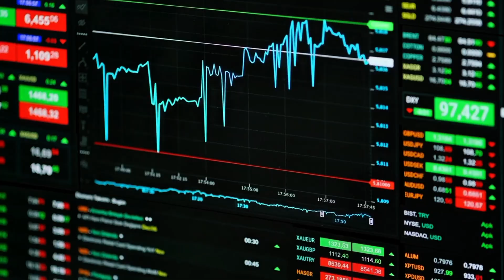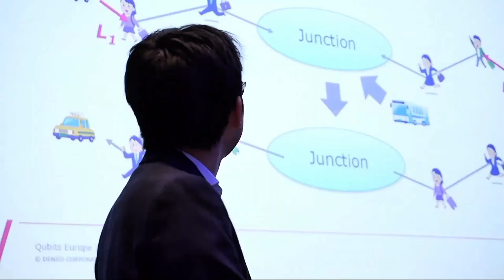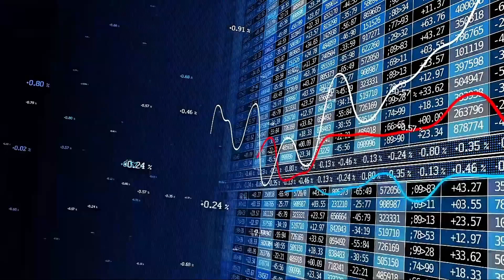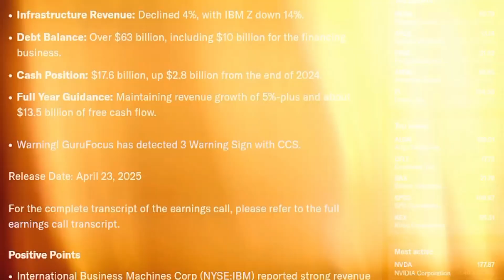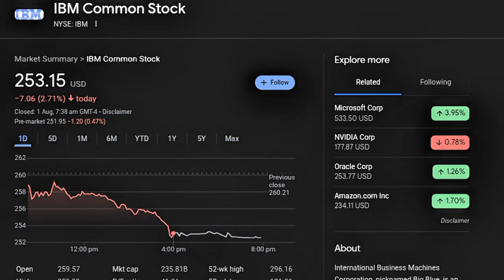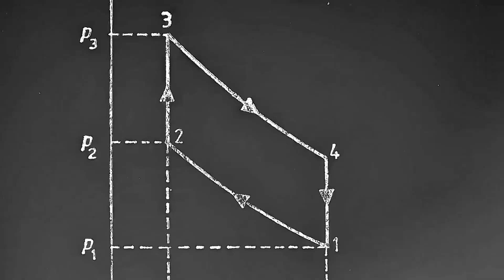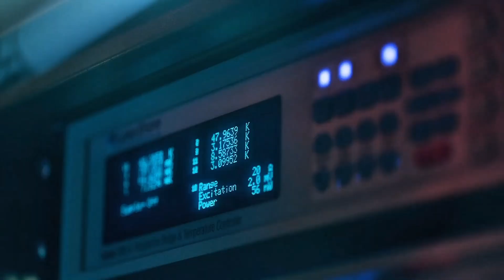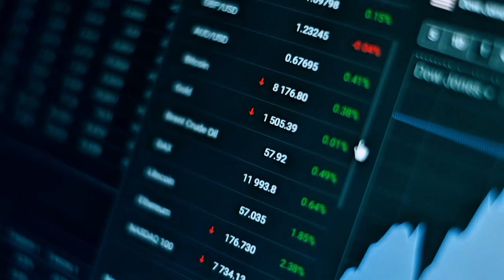NEXT NVIDIA??!! Best Quantum Computing Stocks To Buy Right Now!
00:00 Intro
00:35 Stock 1
03:30 Stock 2
06:18 Stock 3
08:41 outro
Looking to invest in the next big tech breakthrough? Quantum computing is set to revolutionize industries from AI to cybersecurity—and early investors stand to gain massively. In this video, we break down the top quantum computing stocks to buy in 2025, including companies leading the charge in qubit development, quantum hardware, cloud quantum services, and enterprise applications. Backed by Wall Street confidence and major tech partnerships, these quantum stocks could deliver exponential returns.

We’ll dive deep into the fundamentals, growth potential, recent breakthroughs, and financials of each stock. Whether you're a beginner investor or a seasoned trader, these are the

* top quantum computing stocks 2025
* quantum computing stock picks
* quantum computing companies to invest in
* quantum computing stocks with growth potential
* best quantum technology stocks 2025
* invest in quantum computing
* quantum stocks under \$10
* quantum computing penny stocks
* future of quantum computing stocks
* Wall Street quantum stock picks
* 2025 quantum computing investments
* quantum computing stock analysis
* top tech stocks 2025
* breakthrough quantum technology companies

D-Wave stock forecast D-Wave Quantum investment D-Wave partnerships D-Wave share price outlook future of D-Wave stock D-Wave earnings report D-Wave tech update D-Wave financials D-Wave quantum system D-Wave NASDAQ growth potential D-Wave stock review D-Wave quantum computing D-Wave vs competitors D-Wave investor news D-Wave analyst rating is D-Wave a good investment D-Wave quantum development D-Wave breakthrough D-Wave long-term potential.

IBM stock forecast IBM quantum computing IBM AI partnerships IBM financial growth IBM share price analysis IBM innovation IBM tech roadmap IBM cloud strategy IBM dividend stock IBM long-term potential IBM Wall Street rating IBM buy or sell IBM quarterly earnings IBM technology leader IBM enterprise solutions IBM future stock IBM in AI race IBM business outlook IBM research labs IBM stock trends.

future millionaire stocks growth stocks to buy top tech stocks high return stocks next Tesla stock disruptive tech stocks Wall Street top picks small cap stocks with potential long-term stock winners AI stocks to invest in cheap stocks with upside best emerging tech stocks 2025 stock forecast best investments under \$10 hidden gem stocks top performing stocks stocks with analyst buy rating.